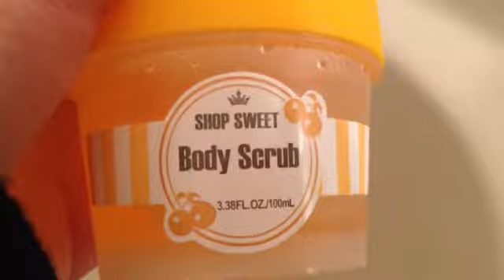My Night Routine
Hey guys sorry this wasn't a very long video and I also apologize for not uploading every Friday! I promise though if I don't post on Friday I will post at least every week or more. Thanks for being so supportive! I love you guys❤️